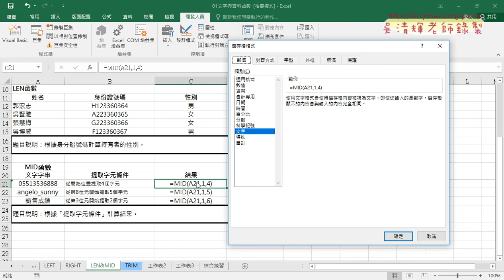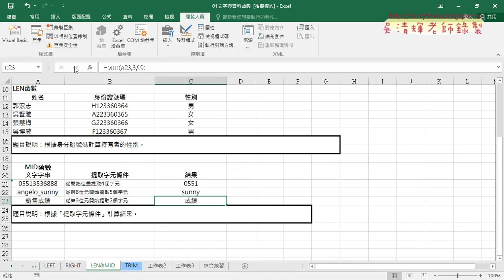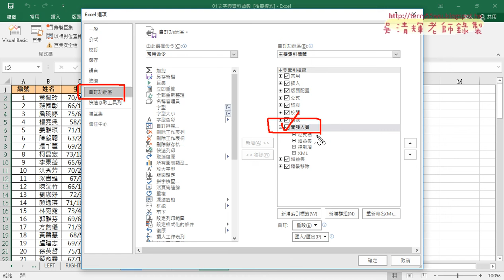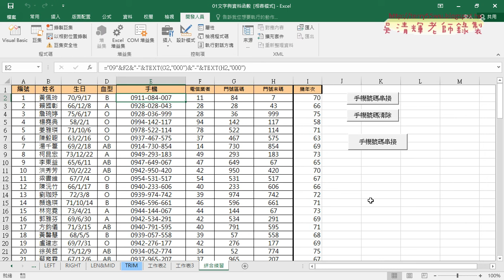08 開發人員與錄製巨集